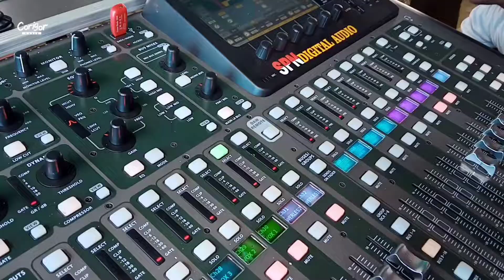Duri-Duri / Vera Puspita // Corigor Music